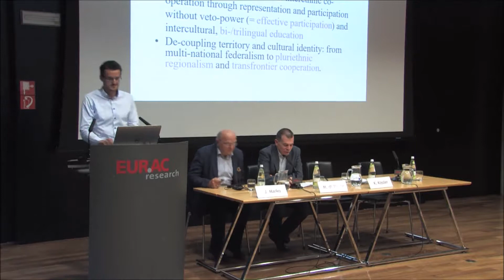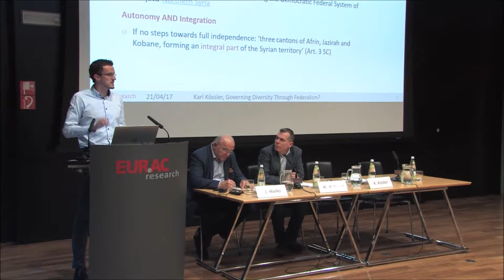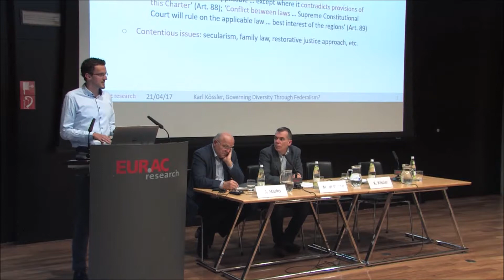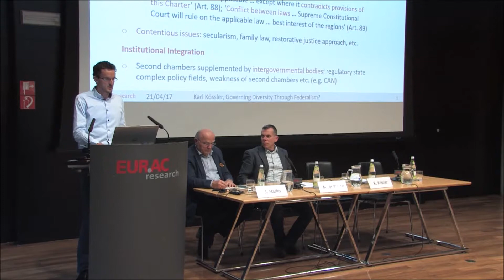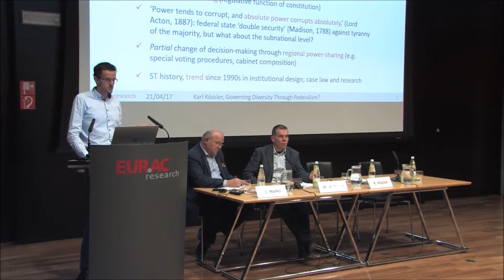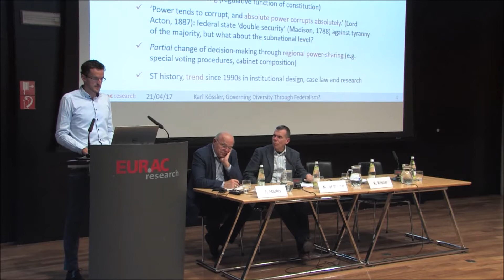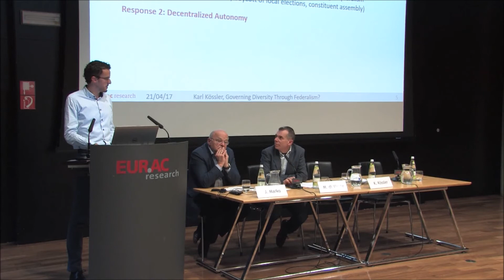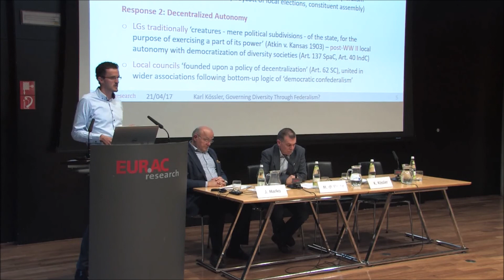Dr. Karl Kössler: Diversity governance and federalism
Dr. Karl Kössler from Eurac's Institute for Comparative Federalism speaks about “Governing Diversity through Federalism – Challenges for Constitutional Design. The presentation in English starts at minute 1:40.

International conference "Democratic Confederalism: Developments and Perspectives of Autonomous Experiences in Rojava/Northern Syria"

Eurac Reseach, Bolzano/Bozen, 21 April 2017